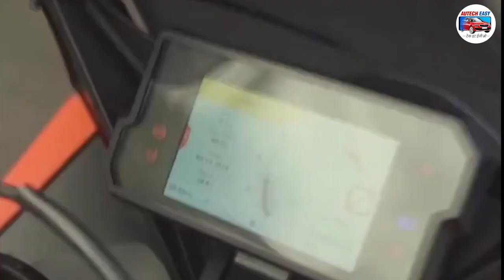KTM 390 Adventure X लॉन्च, इतनी हुई सस्ती | बाइक दिवानों का आ जाएगा मजा | मिलेगी ये सुविधा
KTM 390 Adventure X launch
दोस्तों केटीएम ने 390 एडवेंचर एक्स को भारत में लॉन्च कर दिया है, इसे 2.80 लाख रुपये (एक्स-शोरूम, दिल्ली) की कीमत पर लाया गया है। पुराने मॉडल के मुकाबले केटीएम 390 एडवेंचर एक्स की कीमत करीब 58,000 रुपये तक कम हुई है।

बतातें चले कि केटीएम 390 एडवेंचर एक्स, केटीएम 250 एडवेंचर मॉडल के मुकाबले सिर्फ 36,000 रुपये अधिक है। कीमत कम करने के लिए कंपनी ने 390 एडवेंचर एक्स में कई इलेक्ट्रॉनिक्स हटाए है जिसमें क्विक शिफ्टर, कॉर्नरिंग एबीएस व ट्रैक्शन कंट्रोल हटाए हैं।

केटीएम 390 एडवेंचर एक्स डुअल चैनल एबीएस के साथ आता है जिसमें रियर एबीएस को बंद करने का भी विकल्प दिया जाता है। इसमें फुल एलईडी लाइटिंग, डुअल चैनल एबीएस, ऑफ-रोड मोड के साथ, स्लीपर क्लच, 12वाल्ट का यूएसबी सॉकेट दिया गया है।

इसमें टीएफटी डिस्प्ले की जगह एलसीडी डैशबोर्ड दिया गया है। इसका हार्डवेयर स्टैण्डर्ड वर्जन के समान रखा गया है। सस्पेंसन के लिए सामने 43 मिमी का फ्रंट फोर्क्स व पीछे 10-स्टेप एडजस्टेबल डब्ल्यूपी रियर मोनो शॉक दिया गया है।
ब्रेकिंग के लिए 390 एडवेंचर एक्स में सामने 320 मिमी का सिंगल डिस्क ब्रेक व पीछे 230 मिमी सिंगल रोटर दिया गया है। इस बाइक में 14.5-लीटर का फ्यूल टैंक दिया गया है तथा इसका वजन 177 किलोग्राम है। केटीएम 390 एडवेंचर एक्स को दो रंग विकल्प - गैलेटिक ब्लू व डार्क गैल्वानो ब्लैक में उपलब्ध कराया गया है। इंजन की बात करें तो इसमें 373.27 सीसी, सिंगल सिलेंडर, लिक्विड कूल्ड वाला इंजन, डुअल ओवरहेड कैमशाफ़्ट के साथ दिया गया है।

यह इंजन 9000 आरपीएम पर 42.9 बीएचपी का पॉवर व 7000 आरपीएम पर 37 न्यूटन मीटर का टार्क प्रदान करता है। इसमें 6-स्पीड गियरबॉक्स दिया गया है। यह इंजन आरडीई व बीएस6 फेज 2 के अनुसार है।केटीएम 390 एडवेंचर के फूली लोडेड वर्जन को 3.37 लाख रुपये की कीमत पर उपलब्ध कराया गया है। कंपनी की एडवेंचर सीरिज भारत में एडवेंचर के दीवानों के बीच खूब लोकप्रिय है और 390 मॉडल की बिक्री को बेहतर करने के लिए इसके नए वैरिएंट को लाया गया है। कंपनी ने साल के शुरुआत में दस लाख बाइक तैयार करने का कीर्तिमान पार किया है। यह दस लाखवीं मोटरसाइकिल केटीएम 390 एडवेंचर थी। यह बाइक कंपनी एक ऐसे सेगमेंट में है जिसके लिए इसे विश्व स्तर पर जाना जाता है।
पूर्णिया-सीमांचल और एयरपोर्ट मुहिम से जुड़ी हर रोचक खबर के लिए इस लिंक पर जाएं.